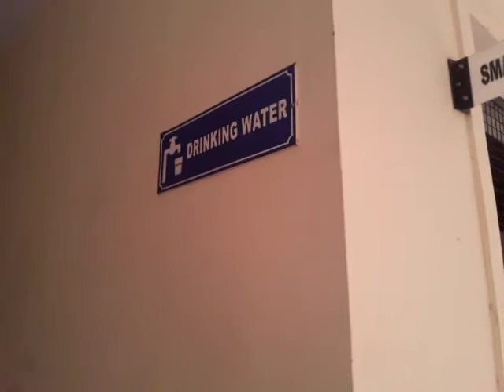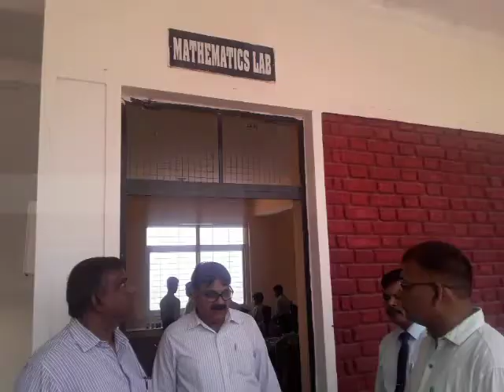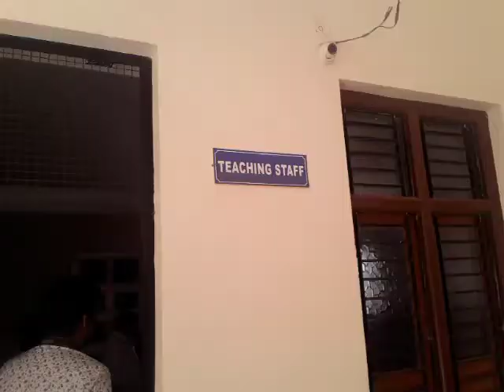CBSE INSPECTION FOR AFFILIATION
Source: internet.